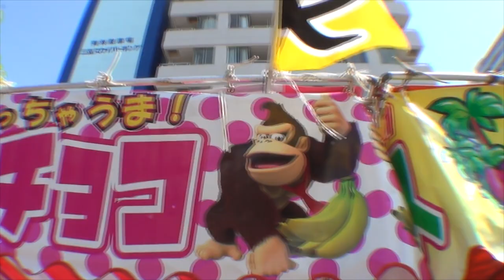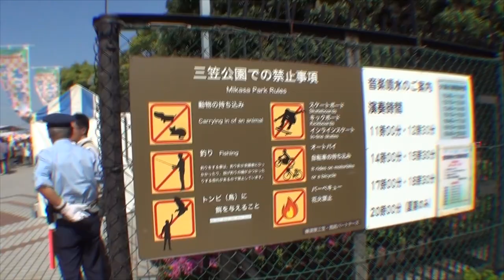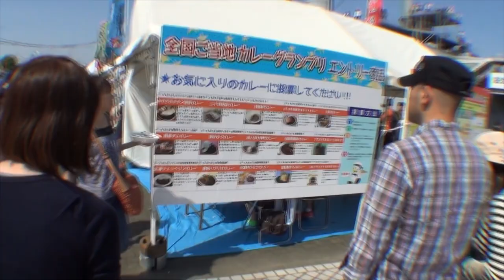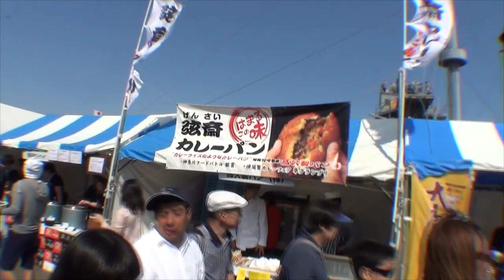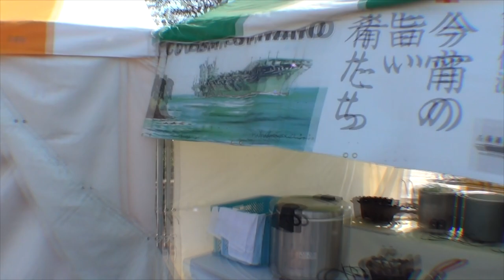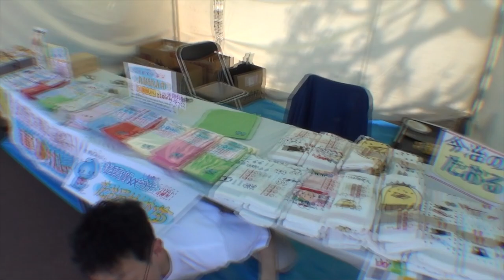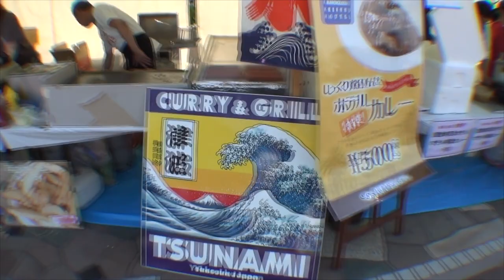Yokosuka Curry Festival | Mikasa Park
A Wild Curry Festival Appears, this time at Mikasa Park in Yokosuka!!

TheAndySan

**Tech Notes**

*Camera Used*

Sony CX430V

*Program Used*

*Music Credits*

BGM Artist: Silence Groove & Satl

BGM Artist: Al Pack & Solotek

BGM Artist: Londy